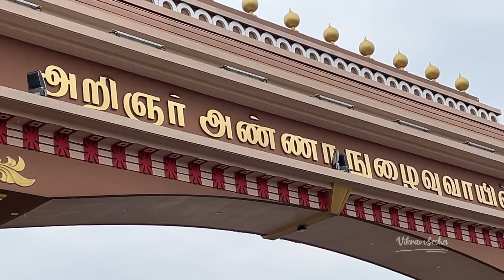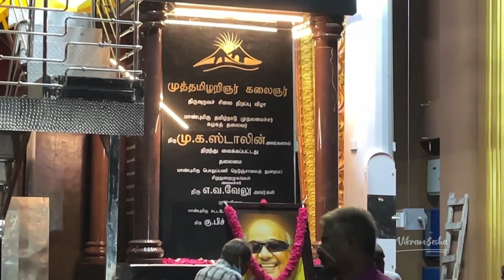Anna Arch Kalaignar M.Karunanidhi Statue Tiruvannamalai